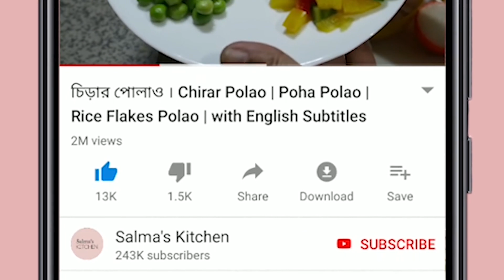পাবদা মাছের দোপেয়াজা । Pabda macher Dopeyaja । Ingredients in English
আজ শেয়ার করছি পাবদা মাছের দোপেয়াজার খুবই মজার রেসিপি।